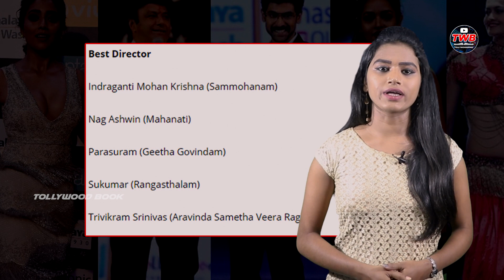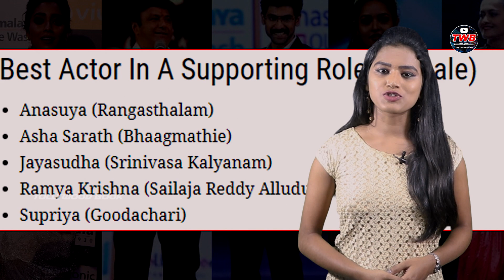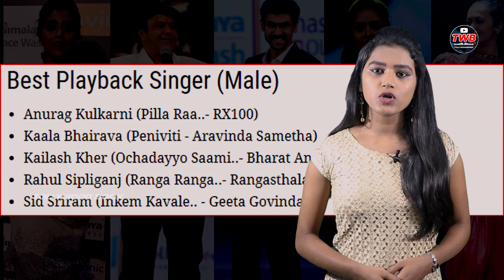Siima Awards Telugu 2019 Nominations | Tollywood Book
Watch Latest Video Siima Awards Telugu 2019 Nominations | Siima 2019 | Tollywood Book